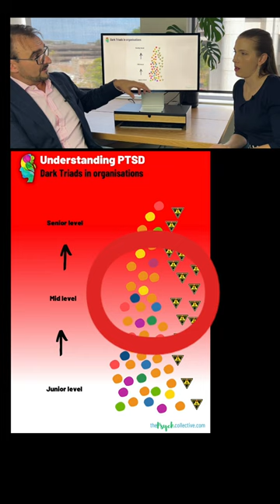Narcissistic Dark Triad Managers: What They're Really Up To🤯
Workplace bullying is often from a psychopathic manager. A common straw that breaks the camel's back in PTSD are the actions (or negligent inactions) of a manager with Dark Triad (DT) personality traits. This is especially common in organisations such as the police, military, large organisations and in politics/government. The Dark Triad traits are lack of emotional empathy (psychopathy), feeling entitled to take short cuts and the drive of to seek status/power (Narcissism) and the tendency to deceive & gaslight ("Machiavellianism").

Persons with these traits tend to seek status at the expense of others.
Dark Triad managers will steal your credit and crush you if you make them look bad or if you show them up because of their perceived loss of status.

Sadism is when people derive positive emotion from causing others negative emotion.

Persons with Dark Triad traits tend to aggregate in management. There can steal credit and scapegoat underlings to improve their own status. That's not to say that all managers are DTs, but it's wise to keep one's eyes wide open.

Have you ever been burnt by the bad boss? Or the bad ex-partner? They might have been a Dark Triad. Check out this new video as Dr Al Griskaitis (psychiatrist) explains.

Toxic Manager: Recognise and Avoid Status Seeking Dark Triad Managers